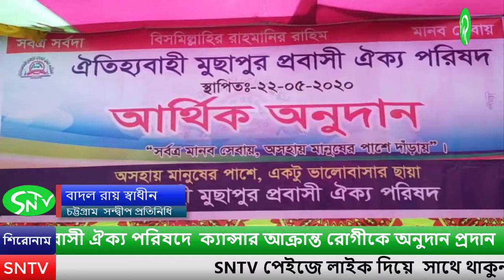সন্দ্বীপের মুছাপুর প্রবাসী ঐক্য পরিষদে ক্যান্সার আক্রান্ত রোগীকে অনুদান প্রদান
চট্টগ্রামের সন্দ্বীপের ঐতিহ্যবাহী মুছাপুর প্রবাসী ঐক্য পরিষদে  ক্যান্সার আক্রান্ত রোগীকে অনুদান প্রদান